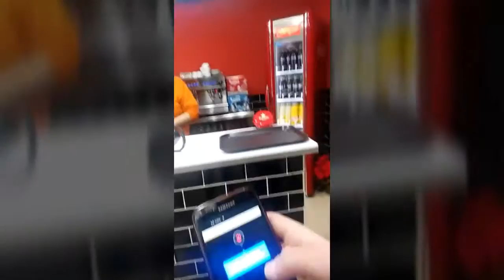Day in Martorell / Edu Susino Vlog #1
El 28 de enero pasé el dia en Martorell con Anna Mallofré ( @anna.mallofre / AMB films ), con Marc Medina ( @marc_sct / Marc Films ) y con Enric Conesa ( @enricconesa ). Comimos, patinamos, grabamos, y todo en Martorell.